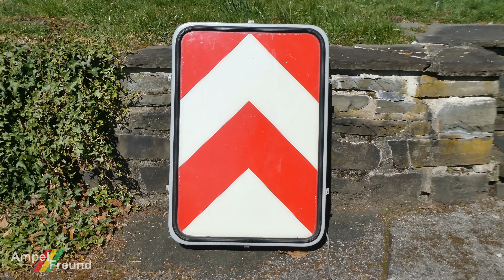[4K] Bremicker Verkehrstechnik Lighting Road Sign (STVO - NR.626-30) 01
Verkehrszeichen 626-30 /626-31 /626-32 StVO, Leitplatte, beidseitig vorbei.

All my pictures on Flickr: Ampelfreund